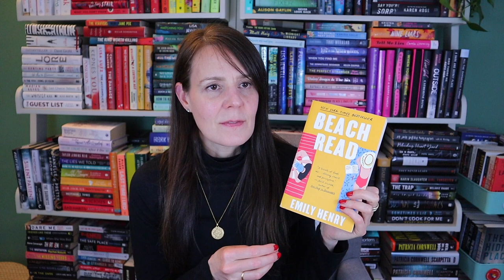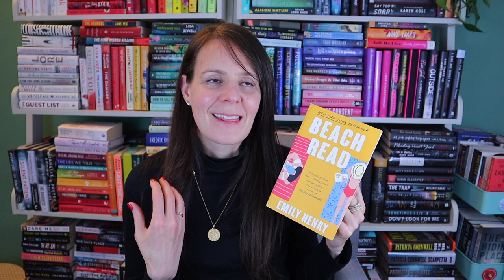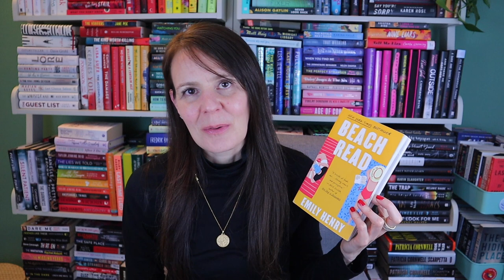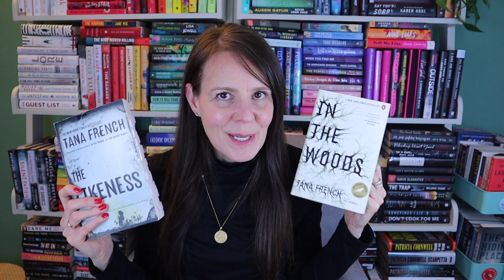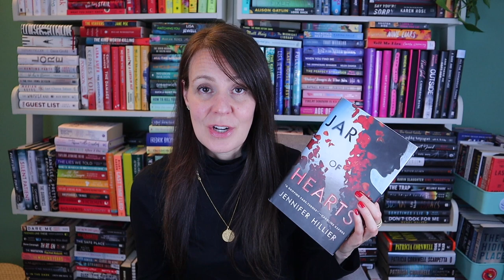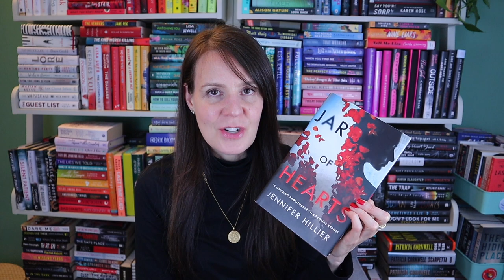MY FAVORITE FEMALE LEADS ⭐️ | Book Recommendations Of Amazing Leading Ladies In A Book.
Chatting about my favorite female protagonists in books!  It's like my own version of the Oscars!  Here's to some of the ladies I love!

📚 THE BOOKS I MENTIONED & MY FAVORITE BOOKISH THINGS:
The Night Swim by Megan Goldin
Dark Corners by Megan Goldin (out 8/8)
The Sun Down Motel by Simone St. James
The Client by John Grisham
Wonderland by Jennifer Hillier
Beach Read by Emily Henry
Never Saw Me Coming by Vera Kurian
In the Woods by Tana French
The Likeness by Tana French
Hello, Transcriber by Hannah Morrissey
The Widowmaker by Hannah Morrissey
Jar of Hearts by Jennifer Hillier